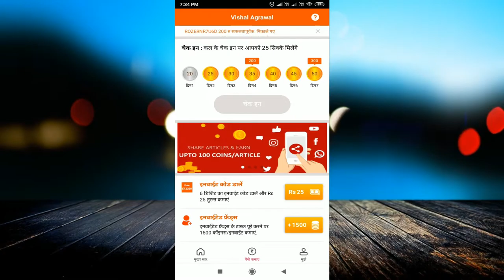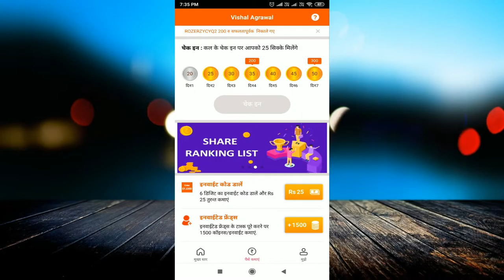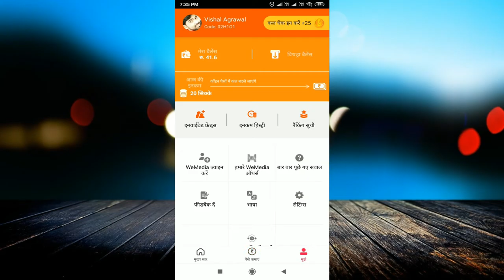RozDhan App ! ₹25+25 FREE PayTM Cash Earning New App + ₹5 Par Refer and Earn Unlimited Paytm